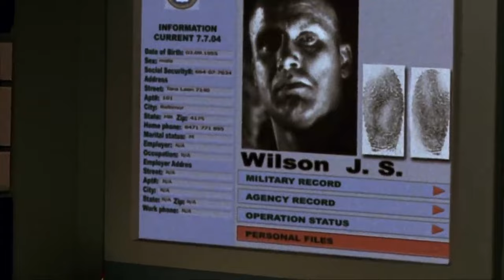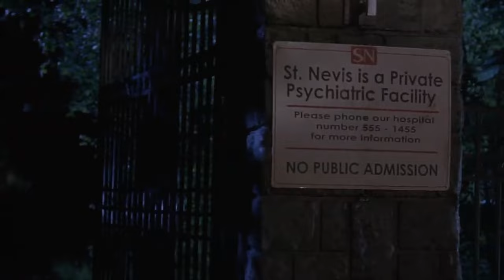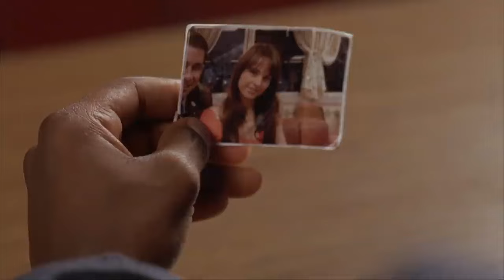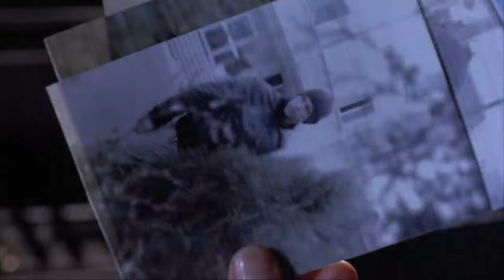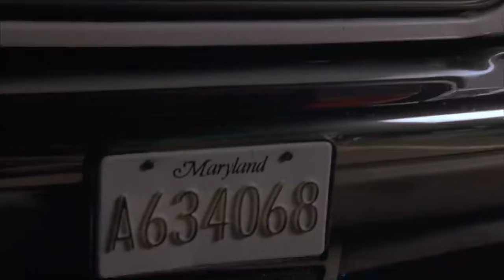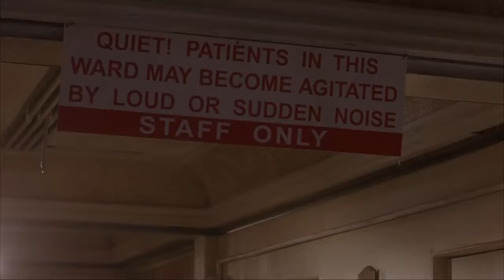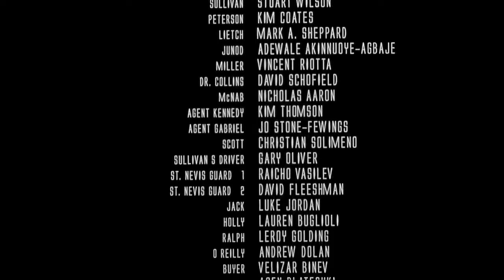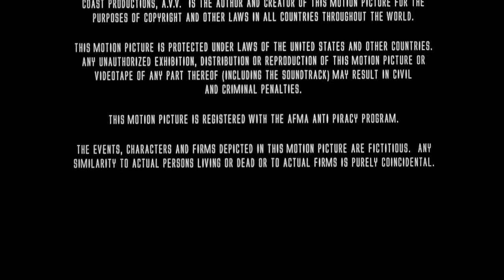Identidade Alterada C/ Wesley Snipes - Completo Dublado - CANAL STUDIO CMA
Filmes e Vídeos com qualidade HD-SD
Ao ser confundido com agente da CIA envolvido com o roubo de um experimento militar, Dean Cage é contaminado com uma droga que causa alucinações. Sua namorada, a detetive Amy Knight, tem apenas seis horas para encontrar o antídoto e salvar sua vida.
Data de lançamento: 6 de outubro de 2004 (mundial)
Diretor: David Carson
Roteiro: Tom Vaughan
Orçamento: 15 milhões USD, 20 milhões USD